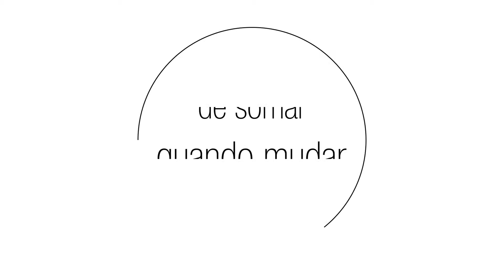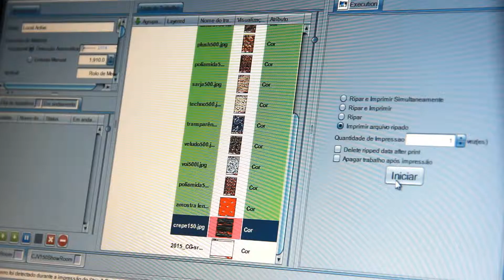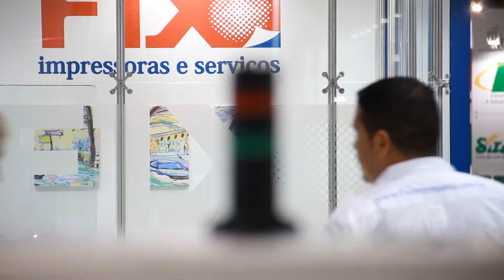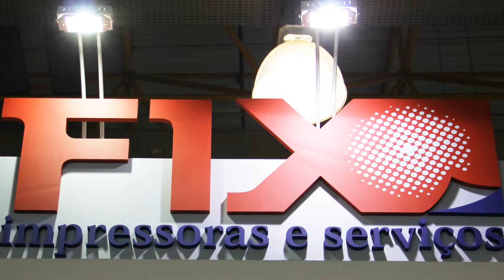FIX Impressoras na FESPA - Vídeo 2